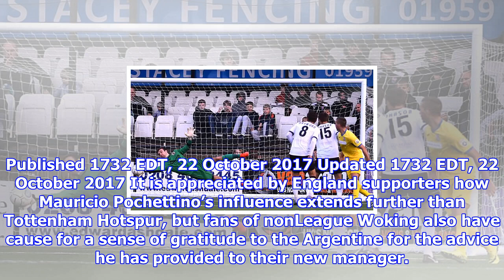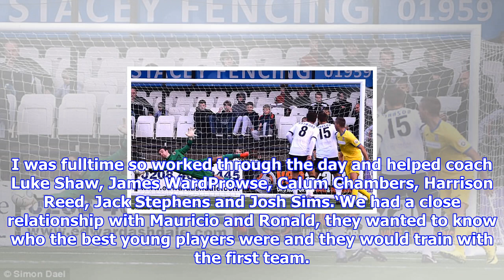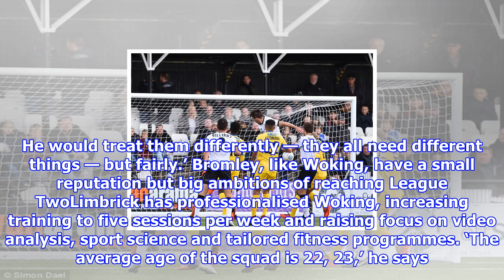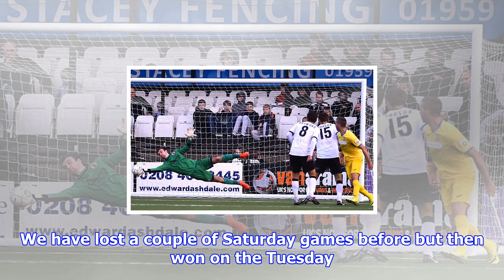On the road: woking manager who learned trade from mauricio pochettino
Published 1732 EDT, 22 October 2017 Updated 1732 EDT, 22 October 2017 It is appreciated by England supporters how Mauricio Pochettino’s influence extends further than Tottenham Hotspur, but fans of nonLeague Woking also have cause for a sense of gratitude to the Argentine for the advice he has provided to their new manager. Anthony Limbrick is an Australian 34yearold undertaking his first managerial role and bringing a fresh approach. Having spent five seasons as an agegroup coach at Southampton, as well as time at the FA, Limbrick took a plunge this summer by leaving West Ham’s academy to work at the National League coalface. Anthony Limbrick is an Australian 34yearold undertaking his first managerial role at Woking His side are going well in the National League but were beaten 20 by Bromley on Saturday Limbrick learned from Mauricio Pochettino in five years as a Southampton youth coachHe brought with him advice provided by Pochettino, Ronald Koeman and Nigel Adkins. The results have ...